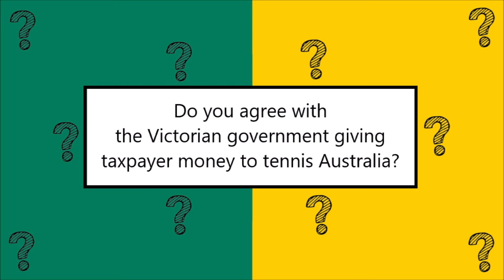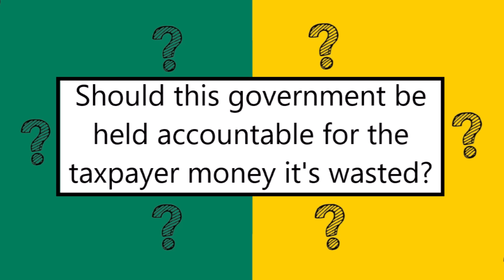The secret they didn't want you to know